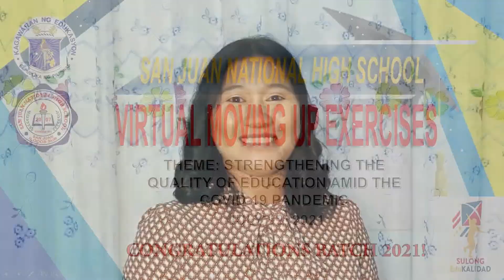SAN JUAN NATIONAL HIGH SCHOOL VIRTUAL COMPLETION PROGRAM